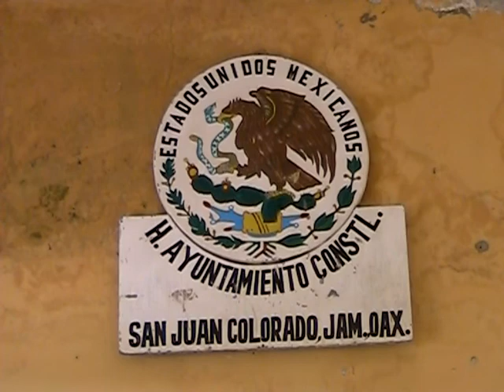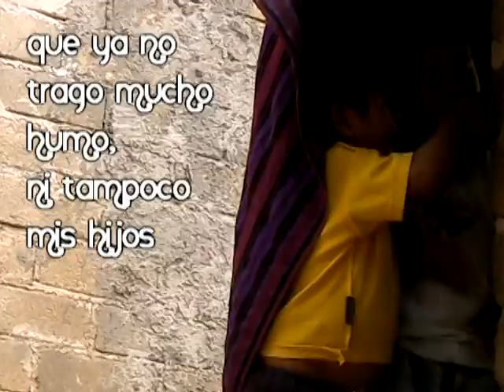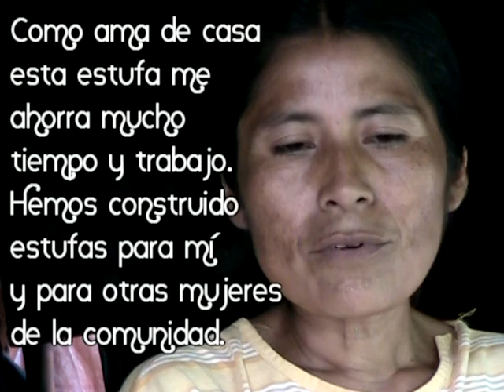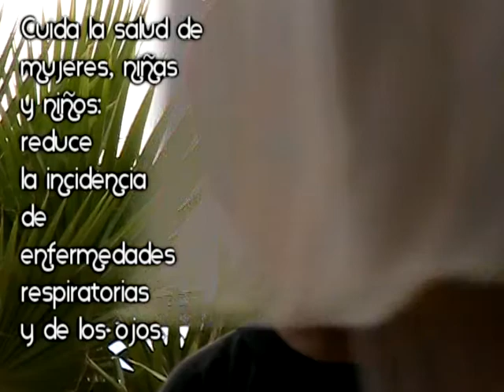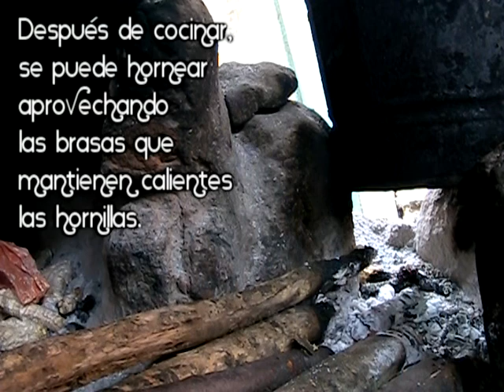Estufas Ecológicas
Segunda parte del video realizado para GEM [ Grupo de Educación Popular con Mujeres] sobre la construcción de tanques de ferrocemento y estufas ahorradoras de leña. Estos proyectos son llevados a la práctica por grupos de mujeres campesinas e indigenas que se organizan para mejorar su calidad de vida en sus comunidades.